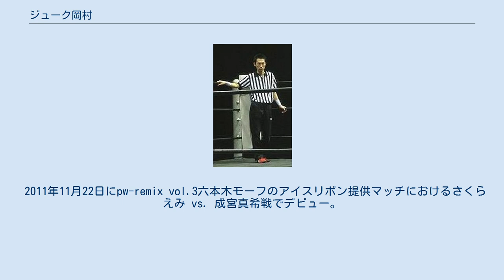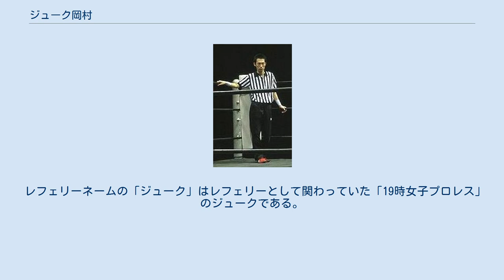ジューク岡村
19（ジューク、1981年11月21日 - ）は、日本のプロレスのレフェリー。
 2011年11月22日にpw-remix vol.3六本木モーフのアイスリボン提供マッチにおけるさくらえみ vs. 成宮真希戦でデビュー。
師匠はデューク佐渡。
 フリー期間を経て、2013年5月19日よりシアタープロレス花鳥風月に所属。
 現在所属団体以外ではワールド女子プロレス・ディアナ、2AW、FMW、シークレットベース、プロレスリングA-TEAM等のレフェリーで活動。
 また、新日本プロレスはじめ、様々な団体・個人へのリングレンタルを行うリング屋のオフィスラディのホームページ作成も担当している。
 2016年7月18日、勝村修一朗対忍戦において乱闘に巻き込まれ、骨折の被害にあう。
 2018年に19石川に改名。
2019年4月にシアタープロレス花鳥風月を離れ、フリーランスとなる。
 2019年11月、プロレスリング マジックボックス所属となる。
2020年3月、混乱を招く為、19に改名。
 レフェリーネームの「ジューク」はレフェリーとして関わっていた「19時女子プロレス」のジュークである。
アイスリボンスタッフロールでは「19岡村」表記。
 レフェリー以前はZERO1でリングスタッフをしていた。